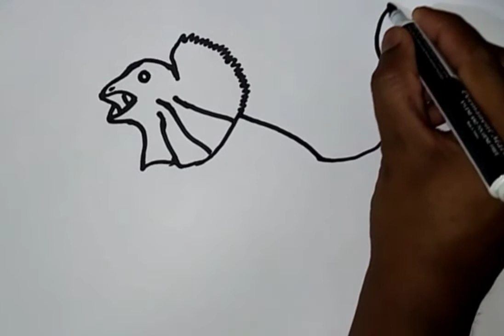how to draw a Reptile in easy method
3d animal drawings on paper,
drawing of animal cell,
drawing of any animal,
animal drawing pencil,
animal drawing picture,
animal drawing painting,
animal drawing pencil sketch,
animal drawing pencil shading,
animal drawing photo,
reptile drawing easy,
reptile drawing tutorial,
reptile drawing realistic,
drawing reptile mortal kombat,
reptile eye drawing,
reptile skin drawing,
reptiles draw,
drawing of reptiles,
drawing of reptile